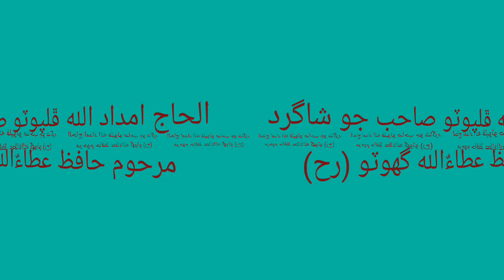Haji Imdadullah Phulphoto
Haji imdadullah phulphoto New Naat